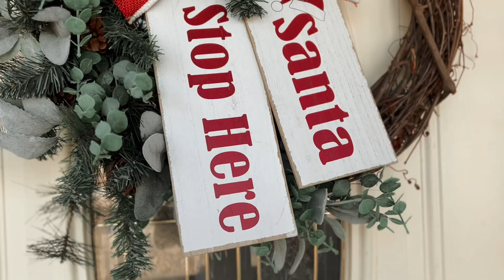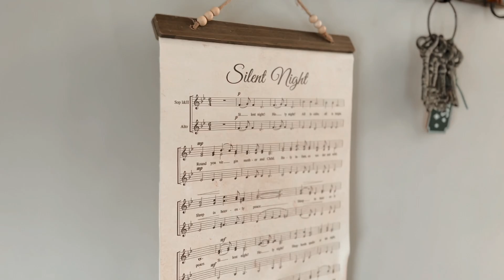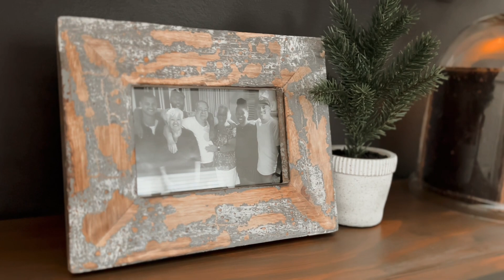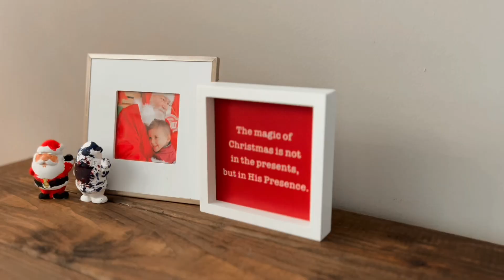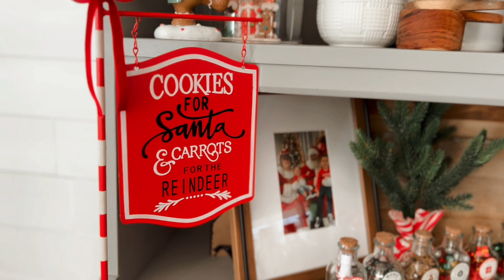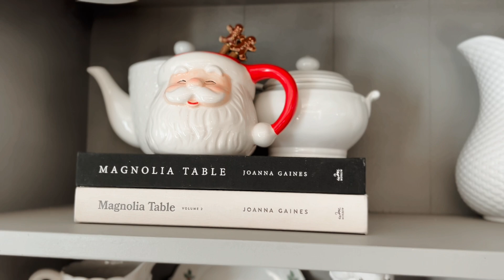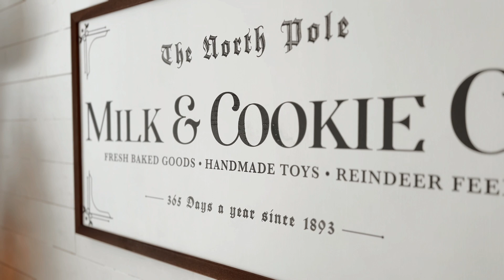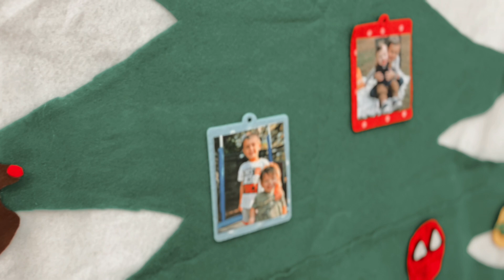Christmas Home Tour 2023 | FULL Home Tour | Traditional Christmas Decor | Family Friendly Christmas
Hi! I’m Tabby! Thank you for stopping by my channel. Today I am sharing with you my Christmas home tour. My decor is traditional, fun and somewhat nostalgic! ❤️ I hope you enjoy!